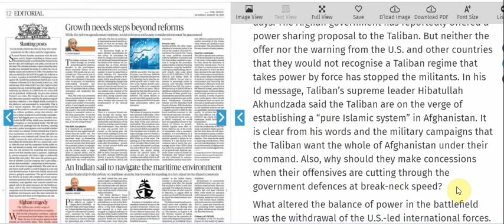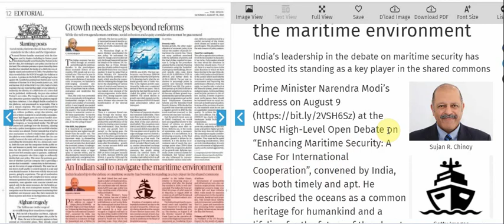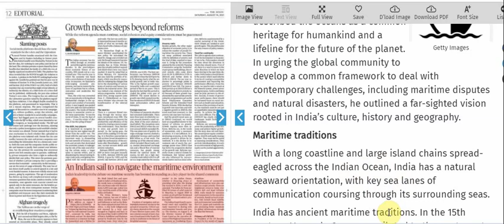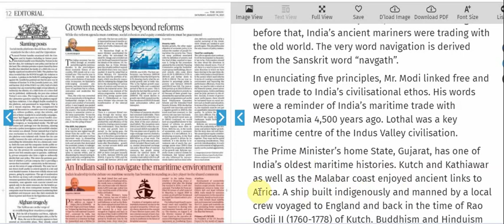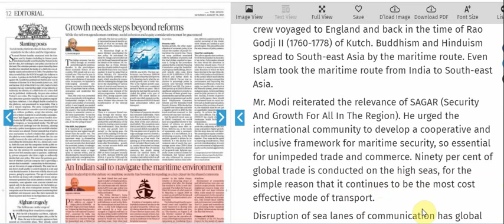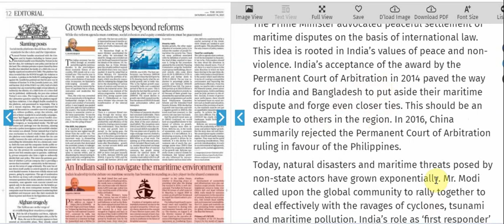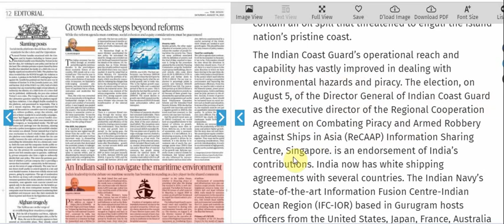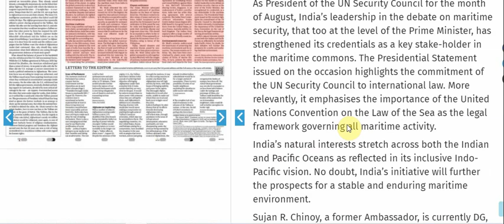14 August 2021 | The Hindu Editorial | The Hindu Analysis | Indian Express Editorial | hindu today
14 August 2021 | The Hindu Editorial | The Hindu Analysis | Indian Express Editorial | hindu today